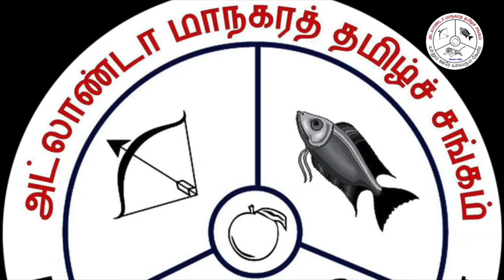GATS இன்னிசைச் சாரல் - Kid's Week - Nethra